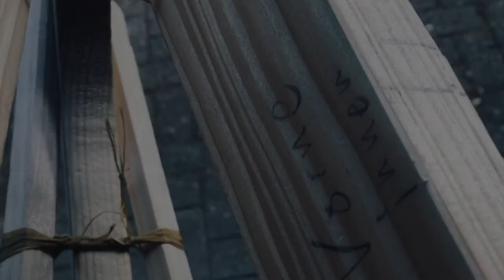SolKatt - West Greenland style kayak build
Skin on Frame kayak build